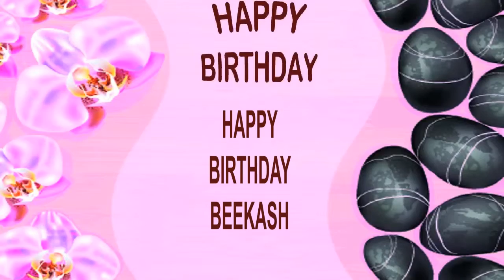Beekash SPA - Happy Birthday